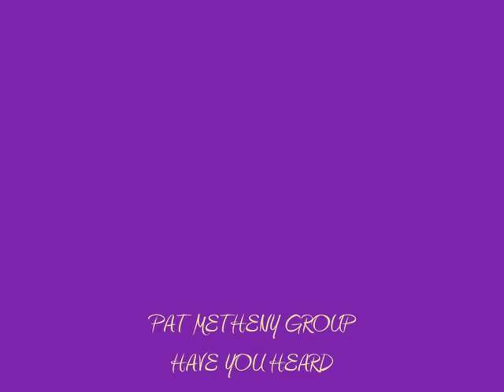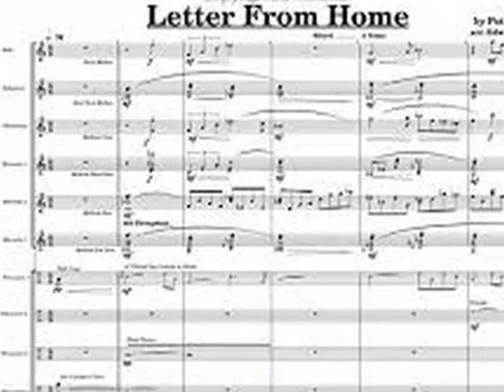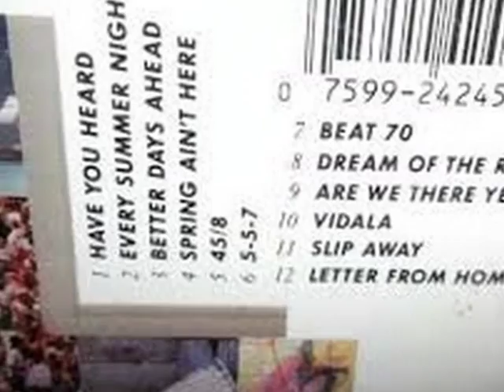PAT METHENY GROUP HAVE YOU HEARD I LOVE MUSIC 70'S